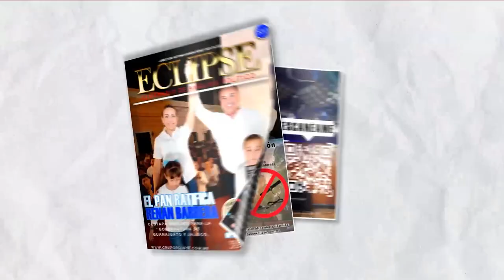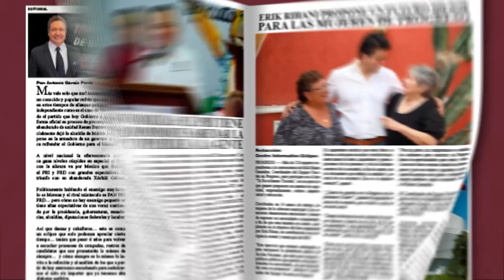📡🔴ENVIVO VIA STREAMING ECLIPSE NOTICIAS “MÁS CERCA DE TI” con AbrahamCobián 📲 📺🖥️